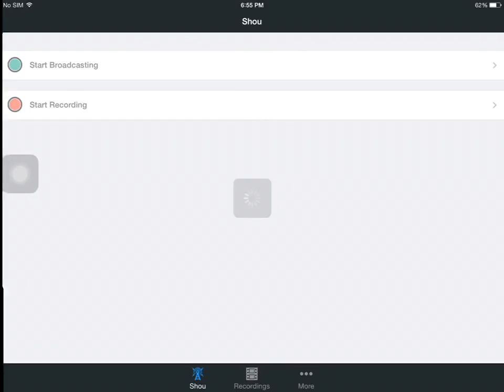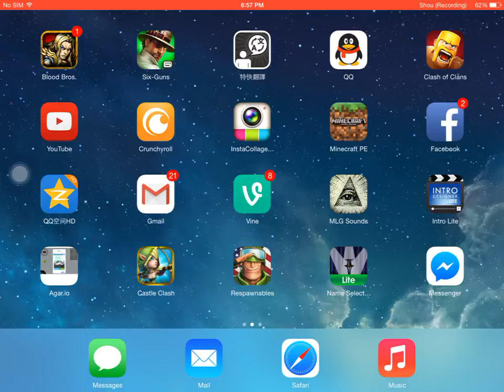130 Subscribers Giveaway!!! Hunter Rifle Account!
Steps:
1) comment
3) like this video
Good Luck!